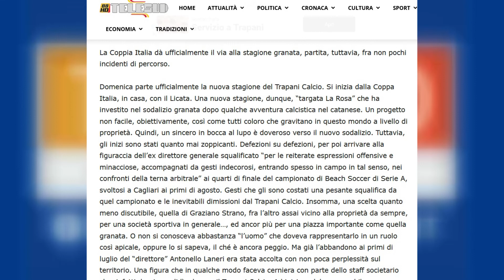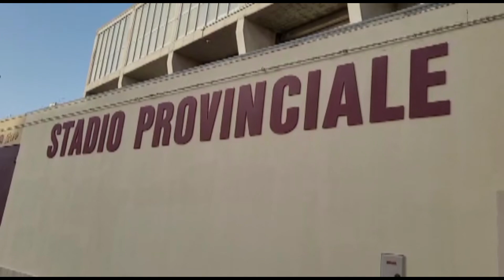TELESUD ED IL TRAPANI CALCIO